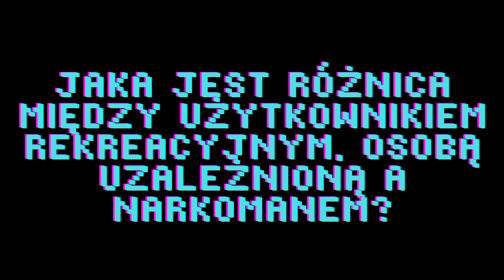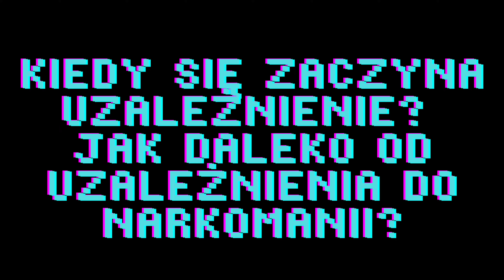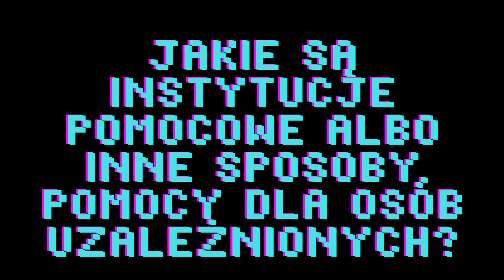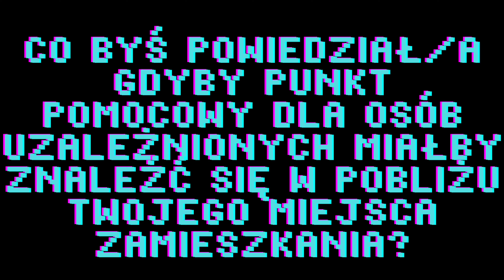JAK TO JEST Z TĄ NARKOMANIĄ? - SondaSIN 5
Uzależnienie to bardzo szeroki i niszowy temat, w dodatku tabuizowany. Nic więc dziwnego, że nadal można spotkać się z niewiedzą o tym problemie albo nawet powielaniem szkodliwych mitów.
Z pomocą studentek z Uniwersytetu Gdańskiego (w ramach ich zaliczenia przedmiotu) zapytaliśmy mieszkańców gdańskiego Dolnego Wrzeszcza o kilka kwestii dotyczących uzależnień.

W sondzie używamy określenia "narkoman" oraz "narkomania", które mogą mieć stygmatyzujący charakter. Te określenia są pewną etykietą i przez to odchodzi się od ich używania. Dlatego od razu zaznaczamy, że w ich miejsce proponujemy używanie przyjaźniejszych określeń, takich jak "użytkownik substancji" oraz "używanie substancji" a w przypadku chęci wyrażenia mocniejszego charakteru problemu odpowiednio "osoba używająca substancji w sposób problemowy" oraz "problematyczne używanie substancji" albo jeszcze dalej "osoba w kryzysie uzależnienia". Tak samo jak na szczęście coraz częściej mówi się o "osobach w kryzysie bezdomności" zamiast po prostu etykietowania jako "bezdomnych", albo o "osobach z niepełnosprawnością" zamiast "osób niepełnosprawnych".
W sondzie używamy określeń "narkoman" oraz "narkomania" ze względu na to, że temat zadany w ramach przedmiotu brzmiał właśnie dosłownie "narkomania". Poszłyśmy dosłownie za tym poleceniem, a za pomocą sondy chciałyśmy też sprawdzić jak osoby pytane będą reagować na to określenie.

Podoba Ci się nasza działalność? Wesprzyj nas wolontariatem, lub darowizną!